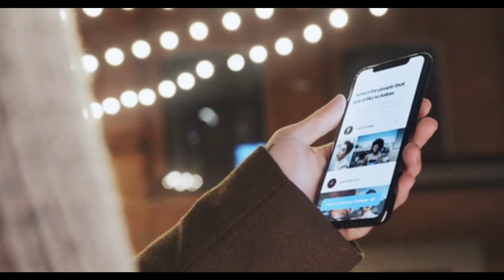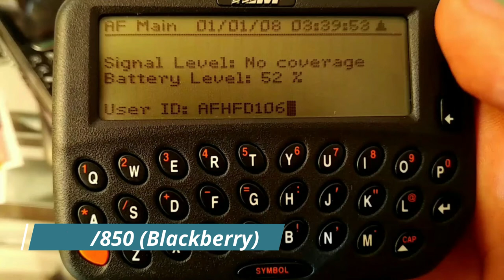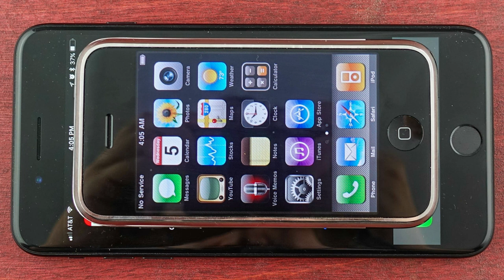History of mobile phones - Mobile phones documentary in Urdu Hindi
History of mobile phones - Mobile phone documentary in Urdu Hindi. In this video, we will discuss the evolution of mobile phones.